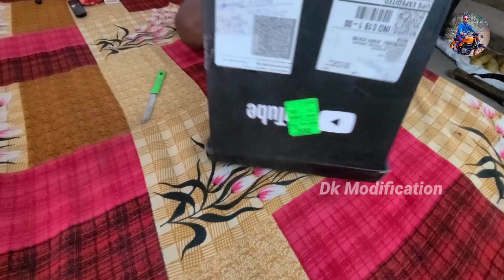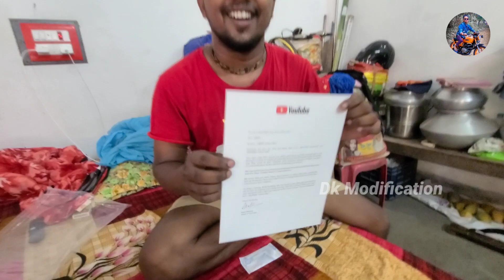Finely Hamara Silver play Button Aa Gya 🤩| Thanks To My all YouTube family 🙏 | Dk Modification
dk_modifiction76